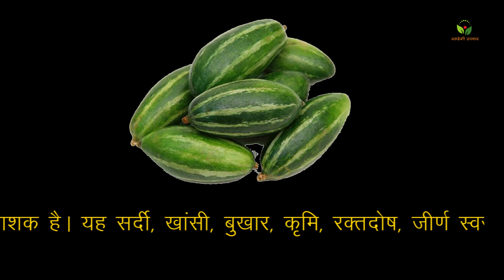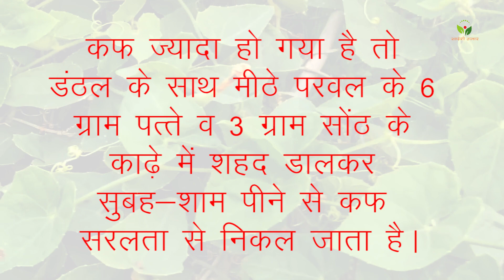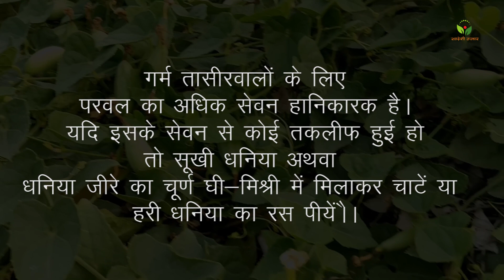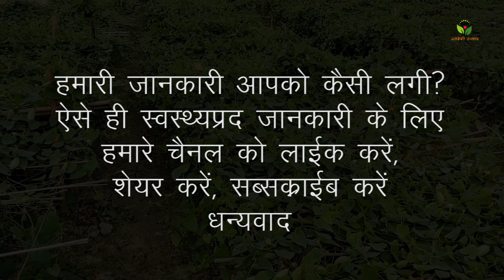परवल की जानकारी और रोग में उसका प्रयोग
दोस्तों आप परवल तो खाते ही होंगे, इसे शब्जी का राजा कहा जाता हैं,  इसके बहोत सारे लाभ हैं , यह एक औषधि है, यह पाचक, गरम, स्वादिस्ट, ह्रदय के लिए हितकर, कफ को बहार निकलने वाला, सर्दी, खांसी, बुखार, कृमि, रक्तदोष, रक्त की कमी को दूर करता हैं, आगे वीडियो में किस रोग में कैसे उपयोग करें यह भी बताया गया है